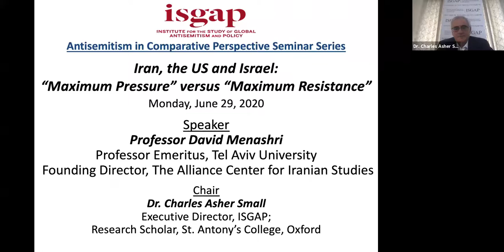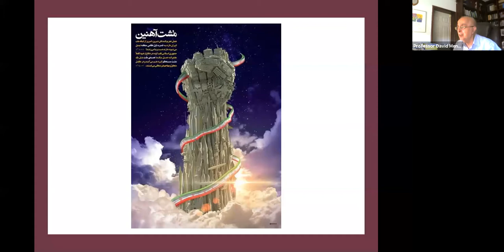Professor David Menashri, "Iran, the US and Israel: ‘Maximum Pressure’ versus ‘Maximum Resistance'”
Jun. 29,  “Iran, the US and Israel: ‘Maximum Pressure’ versus ‘Maximum Resistance'”

Professor David Menashri, Professor Emeritus Tel Aviv University (TAU), Founding Director of the Alliance Center for Iranian Studies at TAU and Senior Researcher at the Dayan Center for Middle Eastern and African Studies

Chair
Dr. Charles Asher Small, Executive Director, ISGAP; Research Scholar, St. Antony’s College, Oxford

Zoom Webinar
Date: Monday, June 29, 2020